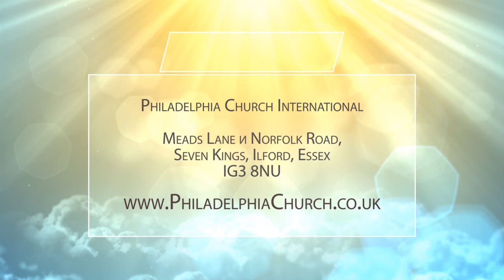ЧИН МЕЛХИСЕДЕКА. Церковь «Филадельфия» 17.01.2021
В этой программе Таиса Котова говорит о чине Мелхиседека.

Псалом 109:1-5: «Псалом Давида. Сказал Господь Господу моему: седи одесную Меня, доколе положу врагов Твоих в подножие ног Твоих. Жезл силы Твоей пошлет Господь с Сиона: господствуй среди врагов Твоих. В день силы Твоей народ Твой готов во благолепии святыни; из чрева прежде денницы подобно росе рождение Твое. Клялся Господь и не раскается: Ты священник вовек по чину Мелхиседека. Господь одесную Тебя. Он в день гнева Своего поразит царей;».

Сын Божий был рожден прежде всего и рожден из чрева Отца. И этим все создавалось. Если это так, и Сын Божий первый из всех Божьих созданий, появляется вопрос, кто же такой Мелхиседек?

Разберемся в программе. Присоединяйтесь к просмотру!